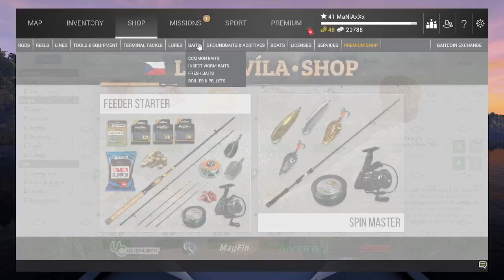Halloween Missions 2022 (Fishing Planet) - Witch's broom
Catch near the cat !!!